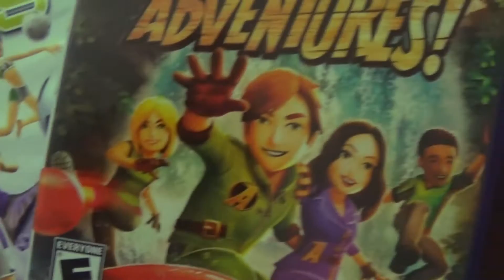¡Olimpiadas virtuales con Kinect!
Acabaron los exámenes, ¿acabaron los aprendizajes? En el I. E. Alef cada uno de los 200 días del calendario son efectivos en el desarrollo humano integral.  Desde hoy y hasta mañana evaluaremos los aprendizajes relacionados con la destreza física.